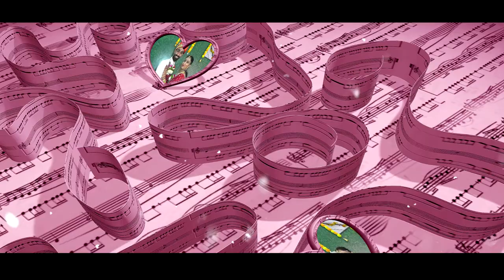Ruchir Mahajan & Sonal Wedding song by Rohit Dhanedhar digital photo studio present